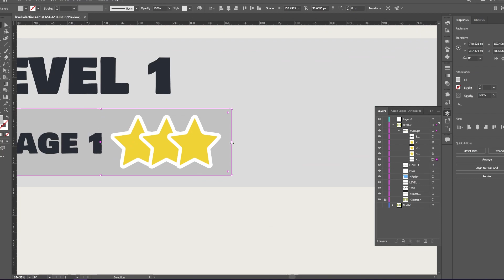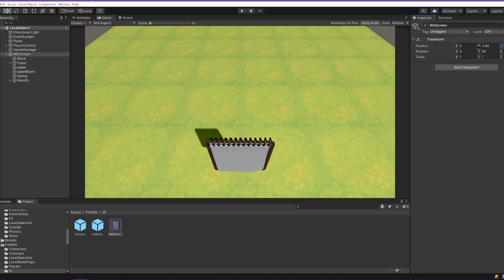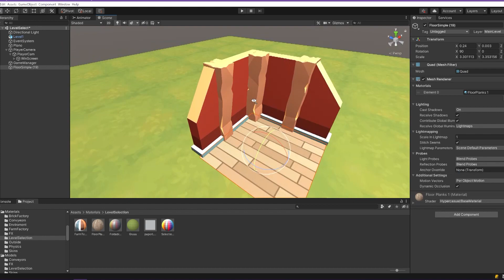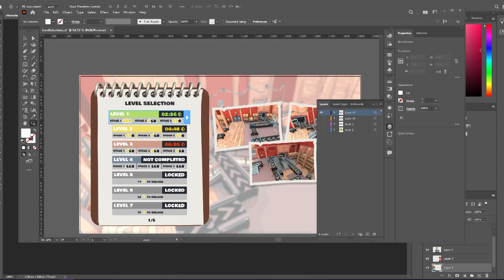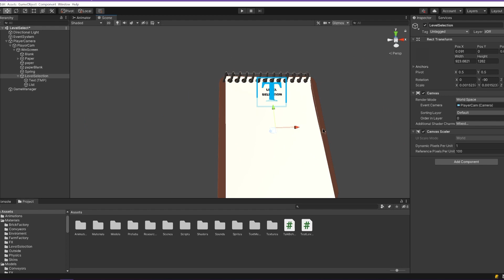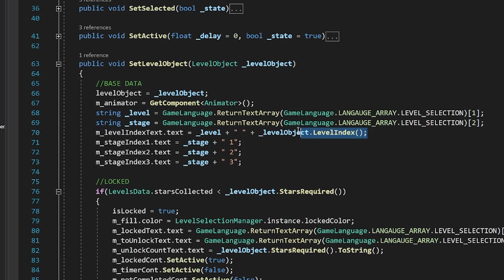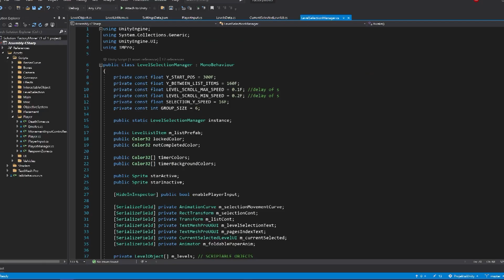From Mockups to Code: Designing a Level Selection UI in Unity | Ready, Steady, Ship! devlog #5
In this video, I showcase my process for designing and implementing a level selection UI for my game. I begin by creating various mockups of the UI using different design concepts. From there, I use Unity to build the UI and code the level data objects with scriptable objects. Finally, I demonstrate how I created a background blending shader to give the UI a polished, professional look.

Whether you're a game developer looking to improve your UI design skills or just interested in the process of game development, this video provides valuable insights into UI design and implementation.

01:38 FIRST MOCKUP
01:51 SECOND MOCKUP
02:18 THIRD MOCKUP
02:50 FOURTH MOCKUP
03:14 FIFTH MOCKUP
04:38 UI TIMELAPSE IN UNITY